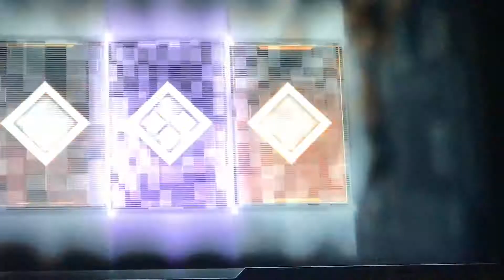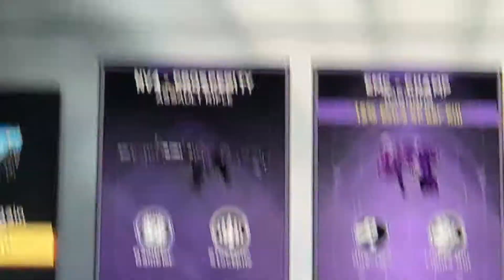3 rare supply drop opening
OMG 2 LEGENDARIES IN ONE CRATE